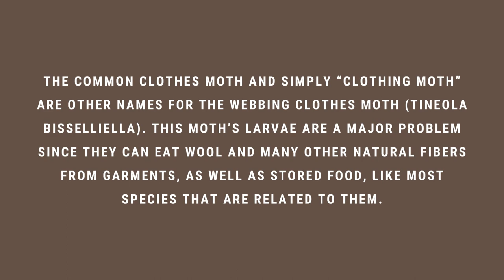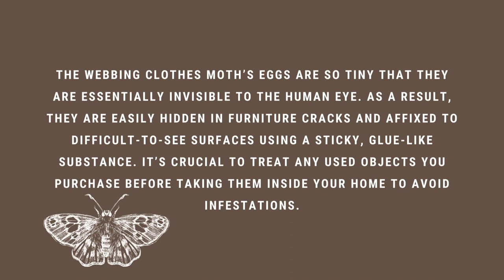The Webbing Clothes Moth Explained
The Common Clothes Moth and simply “Clothing Moth” are other names for the Webbing Clothes Moth (Tineola bisselliella). This moth’s larvae are a major problem since they can eat wool and many other natural fibers from garments, as well as stored food, like most species that are related to them.